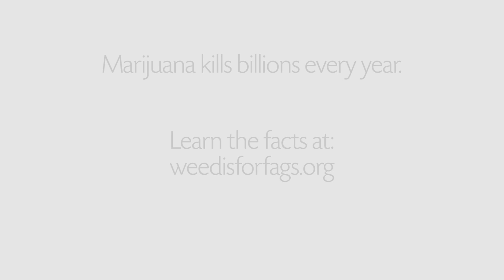Marijuana Kills by Scott Attula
This is dedicated to Jorge just one toke and he ded.